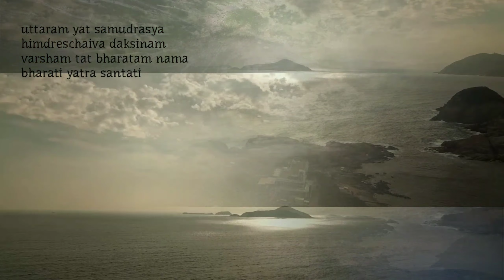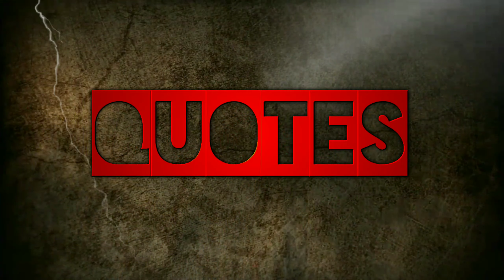BHARATA‼️ kisah leluhur para pandawa dan kurawa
- Om Swastyastu -

Dinasti Bharata merupakan penguasa bharatawarsa. menjadi leluhur keluarga pandawa dan kurawa hingga tragedi besar di kuru setra oleh keturunan raja bharata disebut mahabharata.
Widya bali channel menghadirkan informasi yang berkaitan dengan pulau bali, agama hindu, kajian sejarah dan juga pengetahuan umum lainya.Topik-topik yang kami hadirkan bersumber dari kajian secara mendalam melalui berbagai literatur terpercaya.
Terimakasih atas segala perhatian serta dukungan sahabat semua, semoga widya bali channel dapat menjadi refrensi informasi dan pengetahuan bagi kita semua.